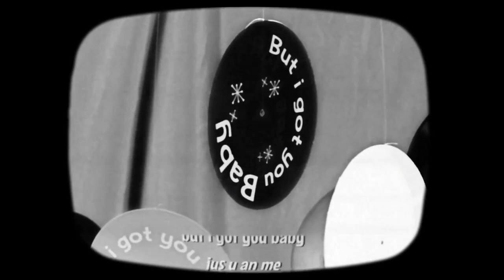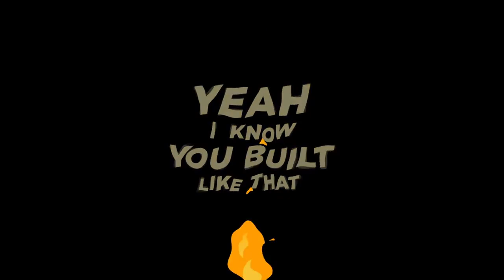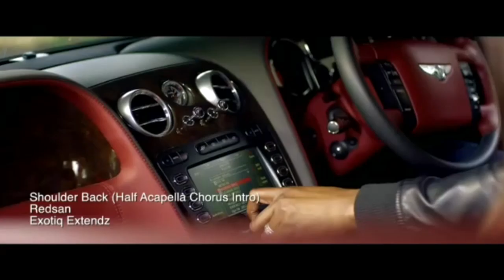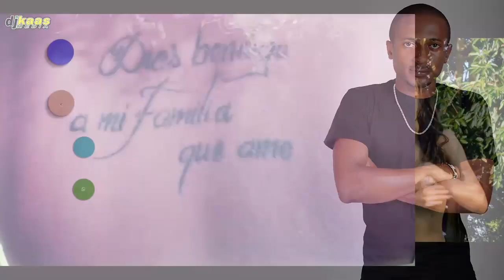DANCEHALL MASHUP VIDEO MIX [2023] - DJ EXPLOID - BUSY SIGNAL,CHARLY BLACK,SHAGGY,VYBZ KARTEL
Our understanding is that these videos are in correlation to Fair Right Use, however given that it is open to interpretation, if you identify a video on this channel that infringes your copyright, privately send us an email on and we will remove it immediately.